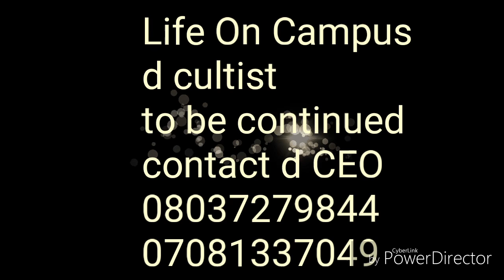Life On Campus 5 ( The Cultist)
You can also be part of us kindly contact the numbers 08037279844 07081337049 or on WhatsApp